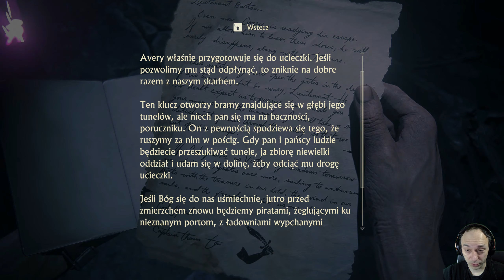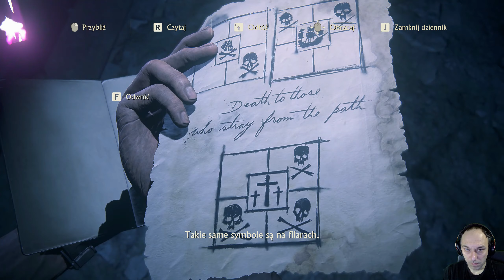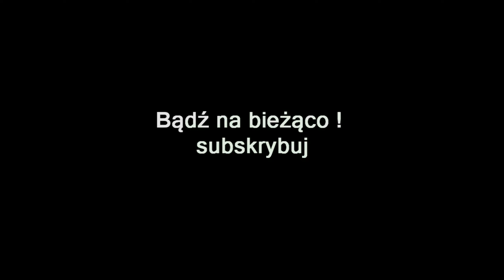ZAGRAJMY W UNCHARTED LEGACY OF THIEVES COLLECTION (PC) #20 - ROZDZIAŁ 19 UPADEK AVERY'EGO (100%)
Zapraszam serdecznie na 20 odcinek z serii zagrajmy w Uncharted: Legacy of Thieves Collection (PC) lub jak ktoś woli ( let's play )

Uncharted: Legacy of Thieves Collection to pakiet zremasterowanych dwóch ostatnich przygodowych gier akcji z serii Uncharted od studia Naughty Dog - Uncharted 4: Kres Złodzieja i Uncharted: Zaginione Dziedzictwo.

Fabuła Uncharted: Legacy of Thieves Collection prezentuje finał opowieści podróżnika Nathana Drake'a. Odkrywa on, że brat, którego uważał za zmarłego, jednak żyje i wpadł w tarapaty. By go z nich wyciągnąć, bracia muszą odnaleźć legendarny skarb Henry’ego Avery’ego, zmagając się jednocześnie z najemnikami na usługach niejakiego Rafe’a oraz dowodzonych przez Nadine.

Zaginione Dziedzictwo natomiast skupia się na losach znanej z poprzednich części Chloe Frazer, poszukującej w Indiach artefaktu zwanego Kłem Ganeśi. Jak przystało na Uncharted, nie tylko ona ma taki cel – jej oponentem jest niejaki Asav, posiadający na swoje rozkazy armię zakapiorów. W przygodzie towarzyszy jej przedstawiona w czwartej części Nadine.

Rozgrywka Uncharted: Legacy of Thieves Collection odzwierciedla to, co posiadacze PlayStation 4 mogli przetestować w momencie, gdy obie gry z tego pakietu ukazywały się na rynku - na potrzeby remastera postanowiono odświeżyć wyłącznie oprawę wizualną, dodając nieco ostrzejsze tekstury, rozdzielczość 4K oraz płynność na poziome 60 klatek na sekundę mechanika oraz fabuła pozostała niezmieniona.

Premiera 28 stycznia 2022 ( PS5 )
Premiera 19 październik 2022 ( PC )

gramy w Uncharted Kolekcja Dziedzictwo Złodziei PL (po polsku)
zagrajmy w Uncharted Kolekcja Dziedzictwo Złodziei PL (spolszczenie)
let's play Uncharted Kolekcja Dziedzictwo Złodziei
gameplay Uncharted Kolekcja Dziedzictwo Złodziei
gameplay trailer Uncharted Kolekcja Dziedzictwo Złodziei